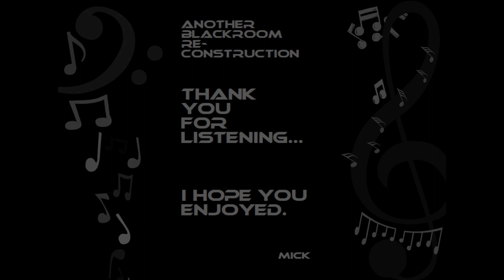Have You Ever Seen The Rain (BlackRoomRe-Construction) - Creedence Clearwater Revival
A BlackRoom Extension